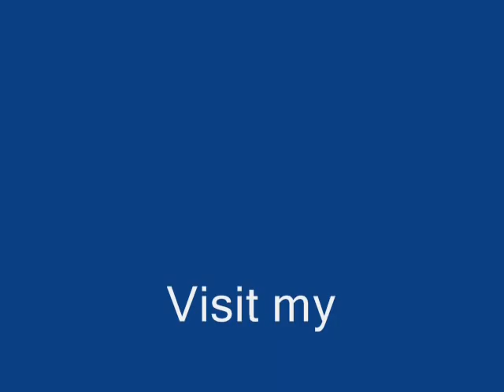Hardstylerz aka Kefir &Limak - W dyskotece rmx